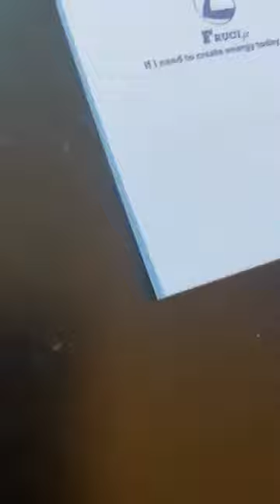I just need a plan I can stick to on my busiest days…- Fruci Fit Personal Training Wiltshire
Morning chat: I just need a plan I can stick to on my busiest days…

Helping Wiltshire ladies 40+ get fit and ditch the yo-yo dieting